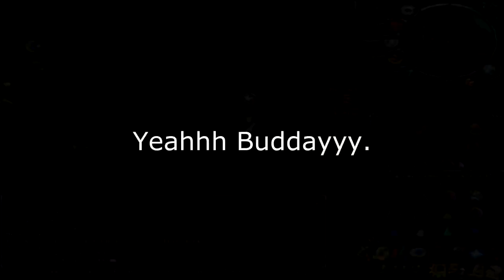Phat All Day Fails, Splashes, And being anti'd ~ FAIL Video with REACTIONS!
lmfaooooo.